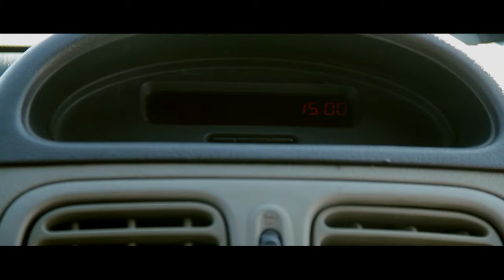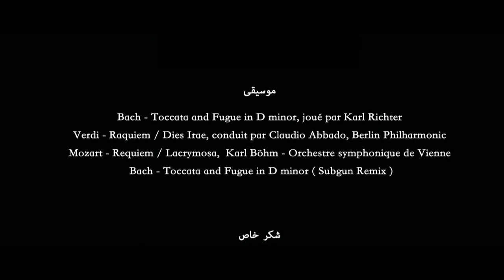The burial / الدفينة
Three clumsy gangsters cumulate blunders. Their boss gives them an ultimate chance to redeem themselves.

This short film was shot in 2012 as a graduation project in Tunisia. I wrote and directed it. Shot on Canon 7D